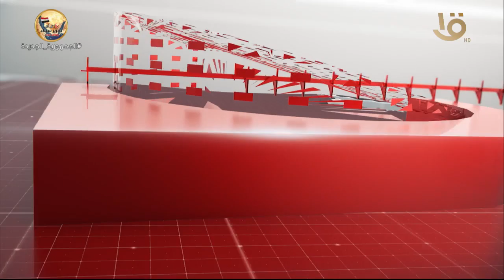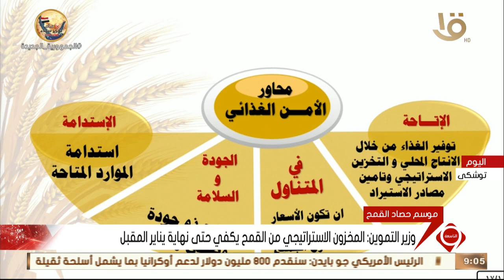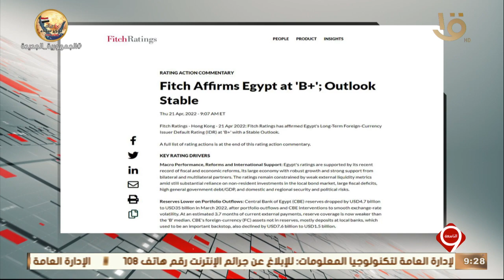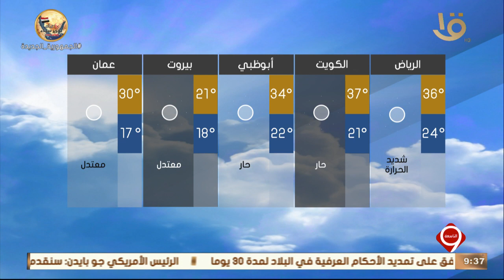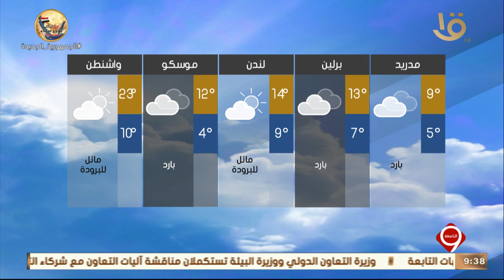نشرة التاسعة | أهم الأخبار السياسية والاقتصادية محليا وعالميا.. 21-4-2022